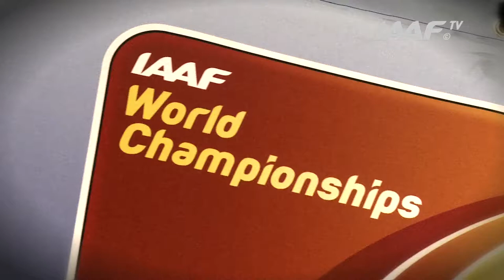Moscow 2013 - Francena MCCORORY USA - 400m Women - Semi-Final Heat 3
Francena MCCORORY USA - 400m Women - Semi-Final Heat 3